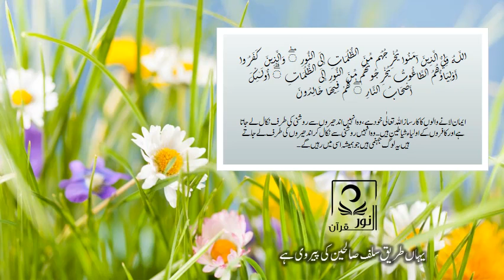مسجد کی طرف چلنے کی فضیلت